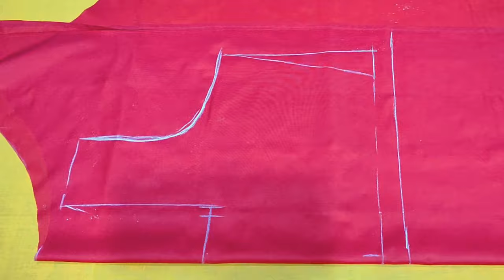Designer party wear blouse 2020 cutting stitching full tutorial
hello friends welcome to sabita boutique
ajke ami 4 task depth neck designer blouse cutting and stitching kare dekhabo
eta ekta party wear blouse
2020 latest designer blouse ata
tahole video ta pura dekhte bhulban na